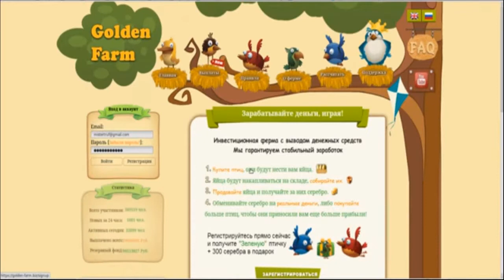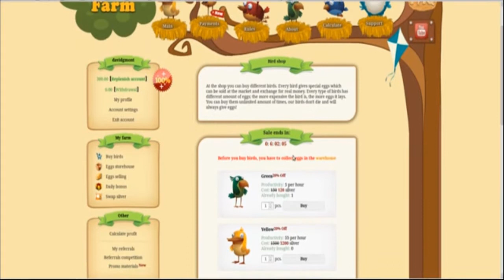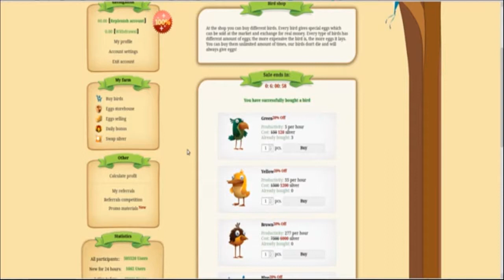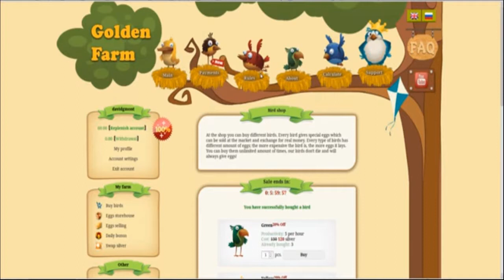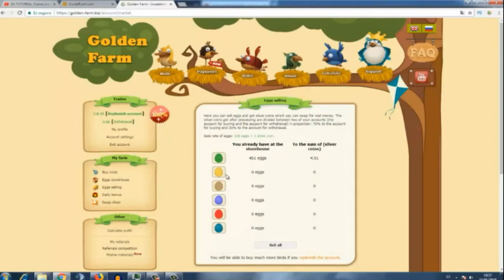Golden Farm Generar Ingresos con Tu Granja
SE HA VUELTO SCAM!

Es una plataforma a modo de juego o de granja de Facebook. Tienes que comprar pajaros de diferentes, colores que ponen mayor o menor cantidad de huevos según el color.

Luego esos huevos los vendes por monedas de plata que sirven para comprar más pajaros y que pongan más huevos. Otra parte la puedes retirar de tu saldo a varios procesadores de pagos.

Necesito 4 referidos para el primer pajaro amarillo y hacer el siguiente vídeo. Registrate ahora, divierte, gana dinero si quieres y colabora con esta serie de tutoriales: